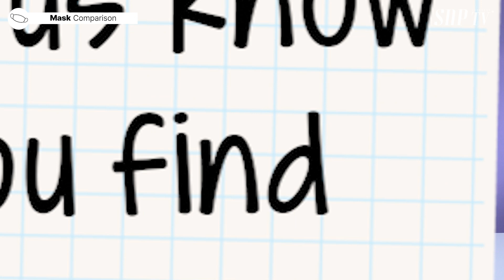[Season3 EP3] Comparing authentic vs. fake KF94 masks!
COVID-19 does not seem to leave anytime soon. From how to protect ourselves from the coronavirus to learning how to identify fake KF94 masks! Watch this episode to learn about the different types of masks, how to identify authentic KF 94 masks, and most importantly, how to stay safe during a pandemic!

[Related Products]
▶ KF94! Essential product in the pandemic era, SD The GOOD Mask!